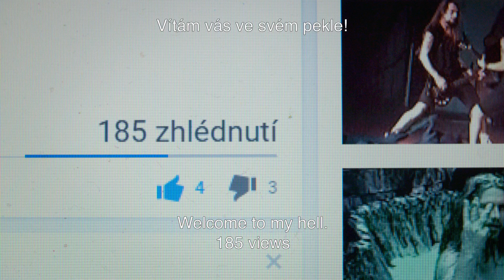IDFA 2017 | Trailer | The White World According to Daliborek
A provocative portrait of a Czech neo-Nazi, in which the makers explore and try to change the situation of a hate-filled 40-year-old.